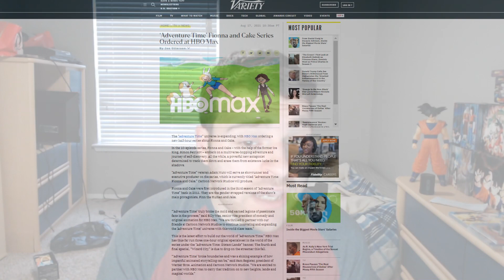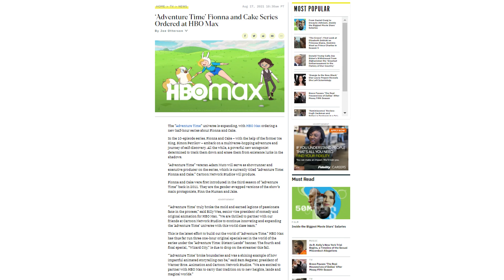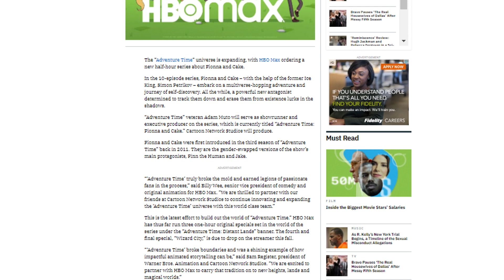Fionna and Cake are BACK!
Fionna and Cake, alternate versions of Adventure Time's
Finn and Jake, are coming back with their own HBO Max show!